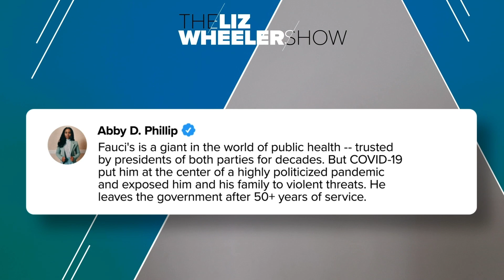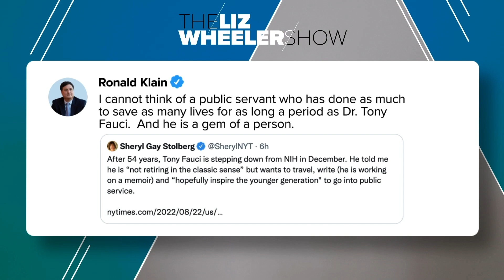Libs respond to Fauci quitting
The only legacy Anthony Fauci will be leaving behind is his ability to be completely and utterly wrong.